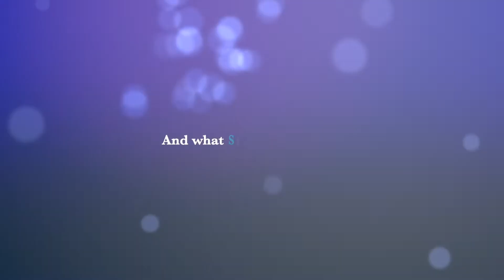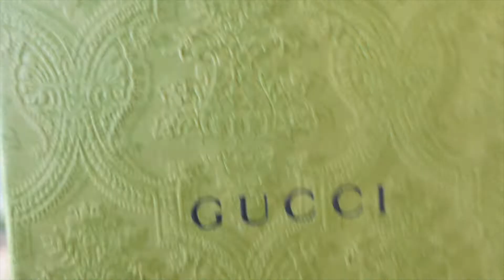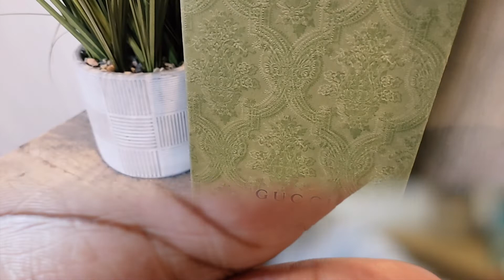GUCCI SLIDES UNBOXING /UNBOXING REVIEW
This is an unboxing of the Gucci slides and my true tell on how I feel about them and their sizing, the look and my overall view.@gucci @NeimanMarcus